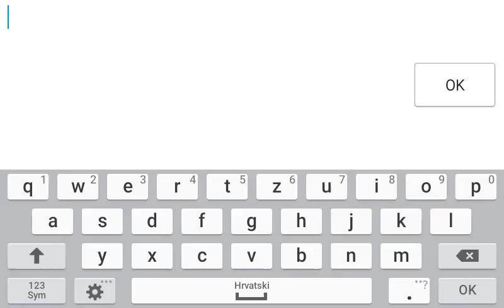Rebirth by Hinataa (2 coins) - Geometry Dash 2.11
Great level by my friend Hinataa! :3 I will send the level to mods cuz im helping her with getting her levels rated! ^^